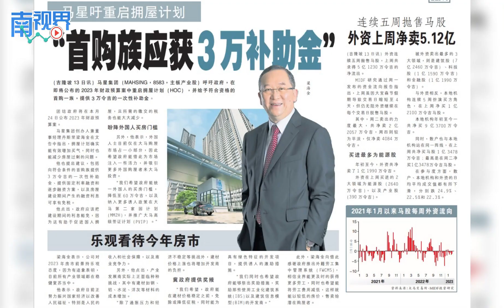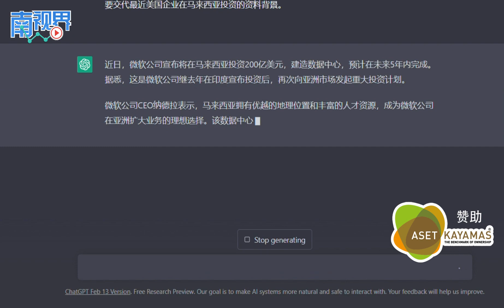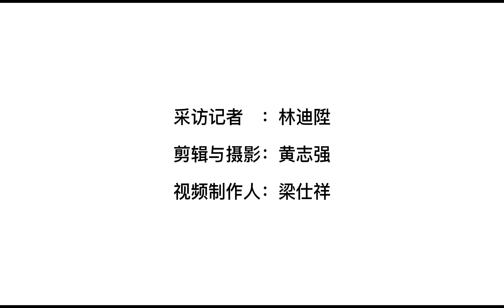【南视界】ChatGPT来了 财经记者快失业？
ChatGPT 的出现，无疑对许多领域都产生了深远的影响，财经新闻行业也不例外。且看看由 南洋商报 所做的实验，以及专家的看法和点评。